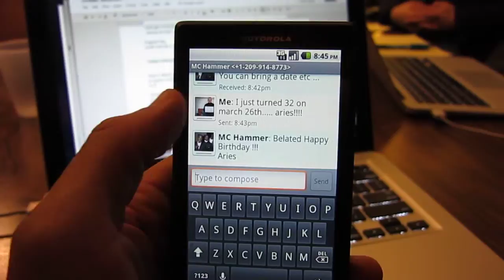MC Hammer: Happy 50th Birthday from Japan!?!?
- BRIDGEGOOD, an award-winning 501(c)(3) nonprofit organization, provides equitable tech access, design opportunities, and professional resources to job seekers. BRIDGEGOOD equips student Creatives with career skills required for the 1.8+ million tech job openings expected to be available in the U.S. by 2022, and aims to train 40,000 designers of color by 2030.